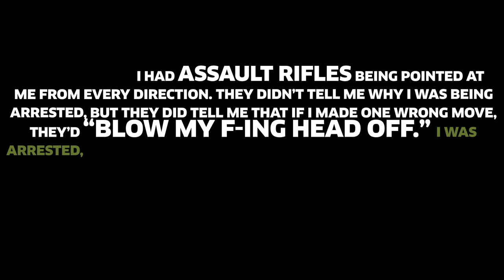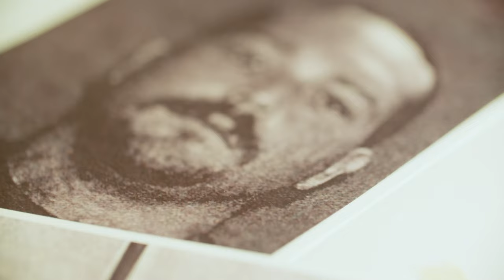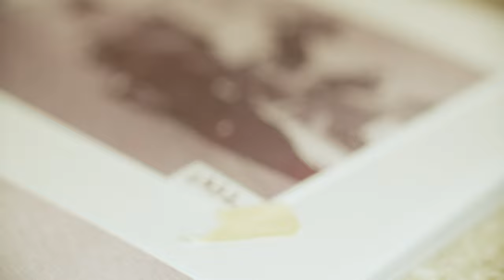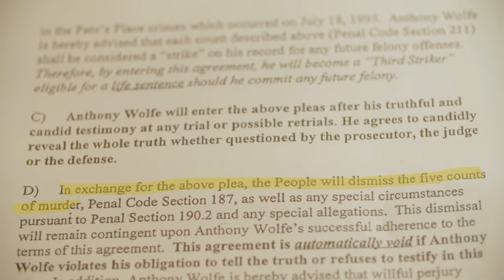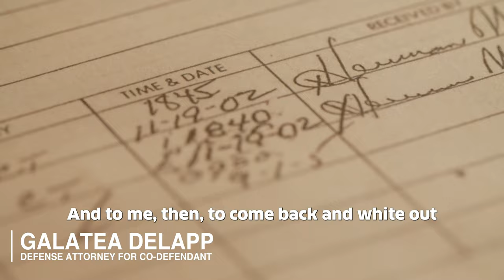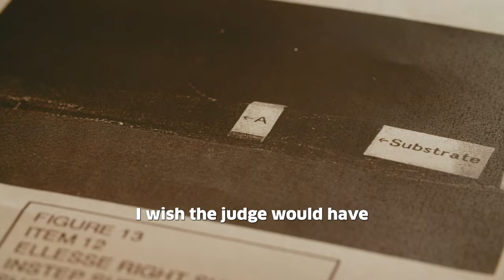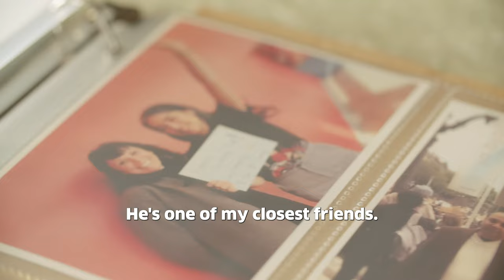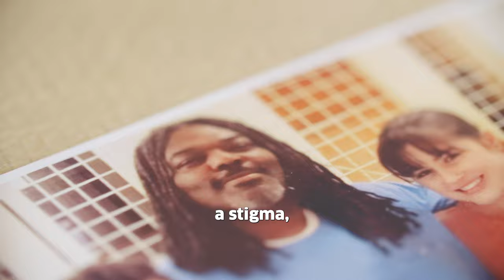I Am More: The Story of Tim Young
This documentary tells the story of Tim Young, an innocent man who was sentenced to death in 2006. Tim’s wrongful conviction came as a result of a lying informant’s false testimony against Tim and one piece of unreliable, mishandled evidence. An outspoken abolitionist, poet, writer, father, and a close friend to many, Tim is so much more than the injustice he has faced.

"I Am More" was created by undergraduate students Omar Alshogre, Olive Brogan, and Lauren Scarff from Georgetown University and Allison Dean and Sullivan Gaudreault from the University of California, Santa Cruz. It is one of five short documentaries about wrongful convictions produced in 2022 as part of the unique Making an Exoneree course.